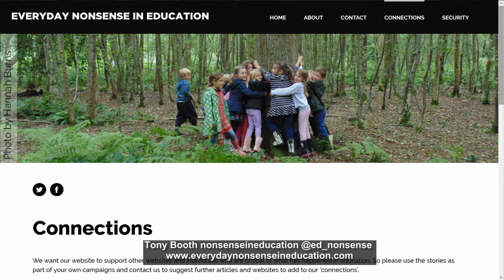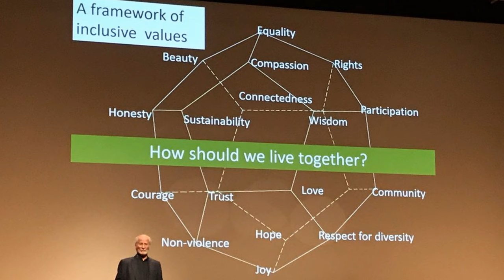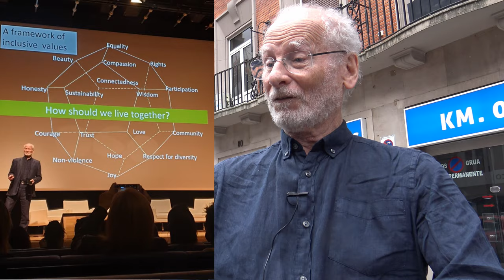Videotwit with Tony Booth & @birginiapozo in EskolaAbian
Tony Booth @ed_nonsenseb summarizes his talk to @BirginiaPozo in EskolaAbian "The dilemmas of the inclusive school today". Ekoizpena @BGNagusia CCbySA 2019